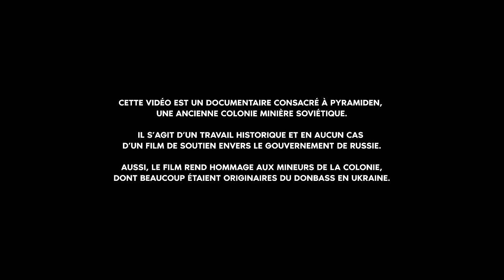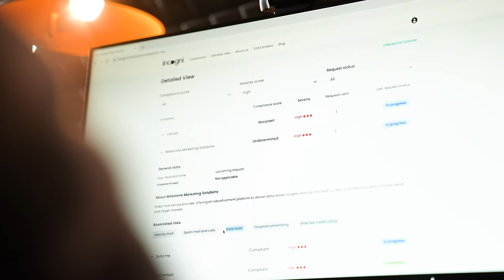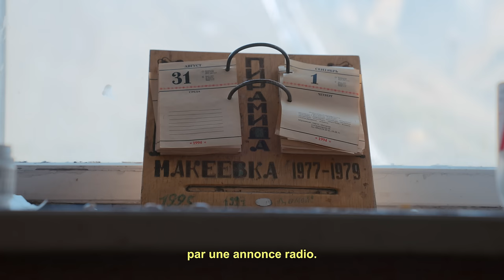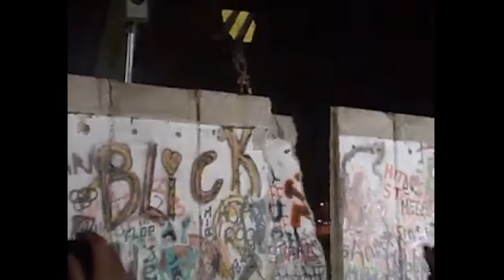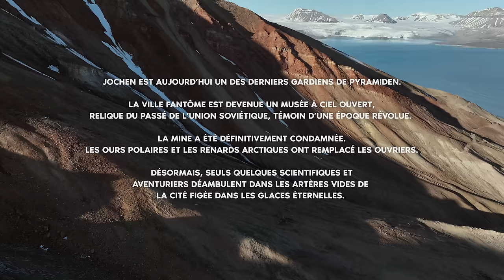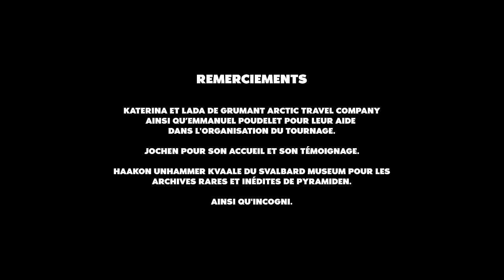L'étrange histoire de Pyramiden, la ville fantôme du pôle Nord (Documentaire)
🕵️ Profitez d'une réduction exclusive de 60% sur Incogni grâce au code MAMYTWINK

Pyramiden, la ville fantôme du pôle Nord, est une ancienne colonie minière soviétique installée sur l'archipel du Svalbard, à 1250 km du pôle. Pendant 50 ans, en pleine guerre froide, la ville a été une vitrine de l'URSS. Aujourd'hui, elle est à l'abandon. Seuls quelques gardiens veillent sur ce musée à ciel ouvert, témoin d'une époque révolue.

Grâce à nos images filmées sur place et des archives inédites que nous avons pu récupérer, découvrez l'étrange histoire de Pyramiden, la ville fantôme du pôle Nord.

Nos livres Histoires de guerre :
📖 (NOUVEAU🔥) Histoires de guerre - Les Héros oubliés ou
📖 Histoires de guerre (tome 1) ou

Merci à toute l'équipe qui a participé à la préparation de ce documentaire.

Réalisation : François Calvier, Florian Henn
Écriture : Florian Henn, Julien Aubrée
Montage : François Calvier

Assistant de production : Mathias Corrard
Conseiller historique : Patrick Godfard
Graphisme : Julian Benini
Commercialisation : Mathieu Parrot
Étalonnage : Alexis Muller
Traductions : Alba Rubio Y Romero, Ilya Afanasev

Remerciements :

Jochen Mönning pour son accueil et son témoignage.
Katerina et Lada, de Grumant Arctic Travel Company et Emmanuel Poudelet pour leur aide dans l'organisation du tournage.
Le Svalbard Museum et plus particulièrement Haakon Unhammer Kvaale pour nous avoir ouvert leur base de données d'archives rares et inédites de Pyramiden.
Merci enfin au CNC et à Incogni pour son soutien.

Nouvelle vidéo une fois par mois, le mardi à 18h !

⚠️ Avertissement :

Cette vidéo est un documentaire consacré à Pyramiden, une ancienne colonie minière soviétique à proximité du Pôle Nord. Il s’agit d’un travail historique et en aucun cas d’un film de soutien envers le gouvernement de Russie. Aussi, le film rend hommage aux mineurs de la colonie, dont beaucoup étaient originaires du Donbass en Ukraine.

Sources du documentaire :

Kjartan Fløgstad, « Pyramiden : Portrait d'une utopie abandonnée », 2009,

Jan Kavan et Barbora Halašková, « The rise and fall of Pyramiden: The story of a town in a wider geopolitical and environmental context », Cambridge University Press, 2022

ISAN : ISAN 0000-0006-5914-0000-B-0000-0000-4